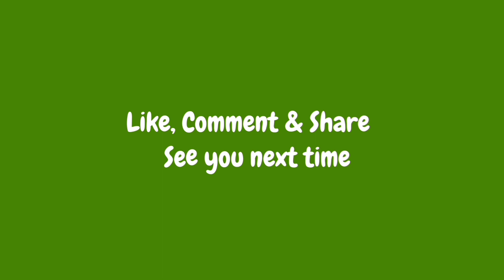Health (Tips for diabetes patient)